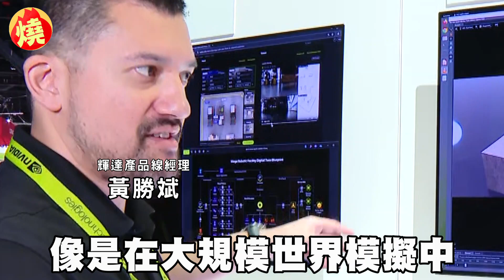黃仁勳帥兒現身GTC大會 秀人形機器人澆花打掃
2025年輝達GTC大會，在美國時間3/17～3/21登場，台達電、鴻海等科技大廠，都帶著新設備、系統參展，而輝達也宣布，預計在2026年，推出兩款專為資料中心高速網路連結的矽光子 (CPO) 網路交換器，再度成為外界關注焦點。不僅如此，輝達創辦人暨執行長黃仁勳，其兒子黃勝斌也現身展場，擔任機器人業務的產品線經理的他，大方分享輝達機器人技術，指出在研究這些機器人時，困難之處在於「它（機器人）的每個組件通常是獨立開發，要將它們的研究成果，整合在一起是非常困難的」，最後更透露，將會來台參加「台北國際電腦展」，讓許多粉絲相當期待黃勝斌的到來。